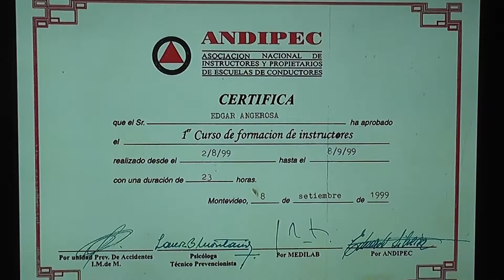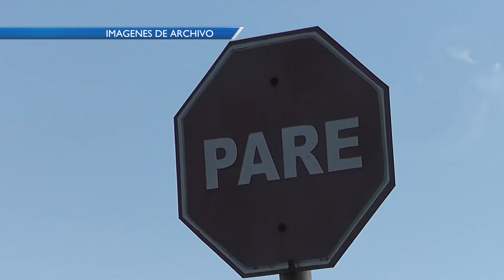Programa especial de RioUruguayTV Canal12 por el MayoAmarillo.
En RioUruguayTV Canal12 el próximo viernes 29 de mayo a las 18hs habrá un programa especial por el MayoAmarillo donde a traves de nuestras redes sociales y durante el programa en vivo evacuaremos las dudas que tengan los televidentes sobre el tránsito y la siniestralidad vial. El instructor Edgard Angerosa explicó la iniciativa.